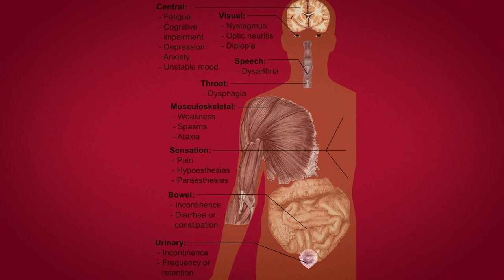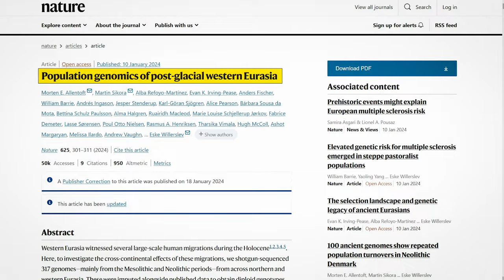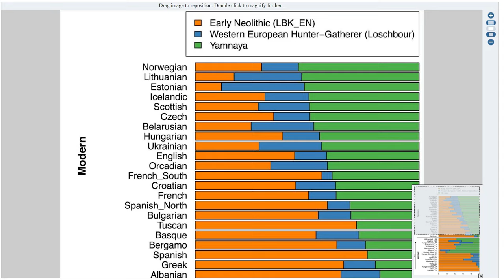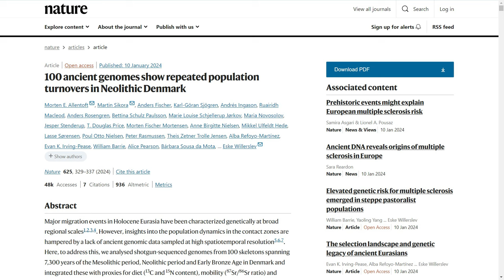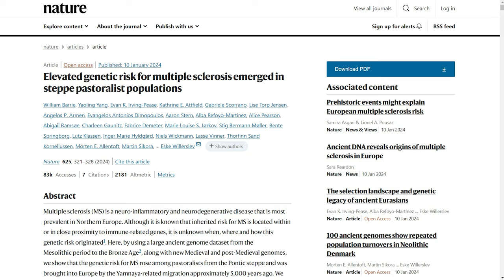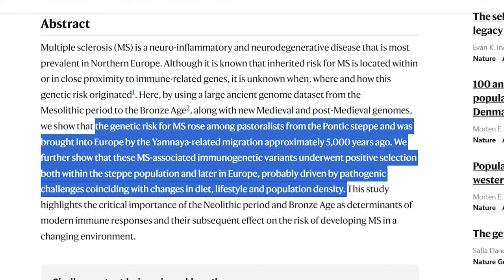The Origins of Indo-European DNA and the Yamnaya Culture…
What are the origins of Indo-European DNA and is it part of your genetic heritage? In one of my last videos, I looked at some of the properties of Indo-European DNA and how it spread across Eurasia with the expansion of various archaeological cultures, most notably the Yamnaya culture of the Pontic-Caspian Steppe, with many other cultures related to the Yamnaya, such as the Corded Ware Culture. In this video, I want to look at the genetic origins of the Yamnaya people themselves and the Steppe ancestry they spread. Its not all good news however, and at the end of this video, I will discuss how the spread of Yamnaya DNA across Eurasia may have helped to spread the chance of developing a debilitating disease.

Now on a high level, genetic studies have suggested that the people of the Yamnaya culture can be modelled as a genetic admixture between a population related to Eastern Hunter-Gatherers (EHG) and people related to hunter-gatherers from the Caucasus (CHG), with additional admixture from Anatolian, Levantine, or Early European farmers. The Yamnaya are considered Western Steppe Herders. Haplogroup R1b, specifically the Z2103 subclade of R1b-L23, is the most common Y-DNA haplogroup found among the Yamnaya specimens.

Now lets look at this in a little more detail. A study published in Nature earlier this year looked at the Population genomics of post-glacial western Eurasia. The authors begin by noting that Yamnaya ancestry (that is, ‘steppe’ ancestry) has been characterized broadly as a mix between Eastern Hunter-Gatherer ancestry and Caucasus hunter-gatherer (CHG), formed in a hypothetical admixture between a ‘northern’ steppe source and a ‘southern’ Caucasus source. However, the exact origins of these ancestry sources have not been identified.

Allentoft, M.E., Sikora, M., Refoyo-Martínez, A. et al. Population genomics of post-glacial western Eurasia. Nature 625, 301–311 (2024)

Barrie, W., Yang, Y., Irving-Pease, E.K. et al. Elevated genetic risk for multiple sclerosis emerged in steppe pastoralist populations. Nature 625, 321–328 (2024).

Allentoft, M.E., Sikora, M., Fischer, A. et al. 100 ancient genomes show repeated population turnovers in Neolithic Denmark. Nature 625, 329–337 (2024).

Haak W. et al. Massive migration from the steppe was a source for Indo-European languages in Europe. Nature. 2015 Jun 11;522(7555):207-11.